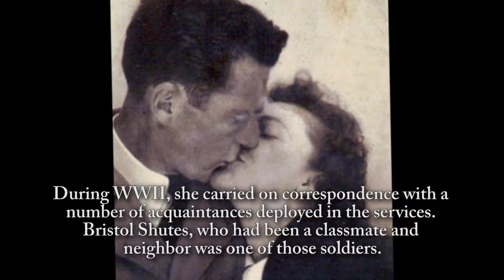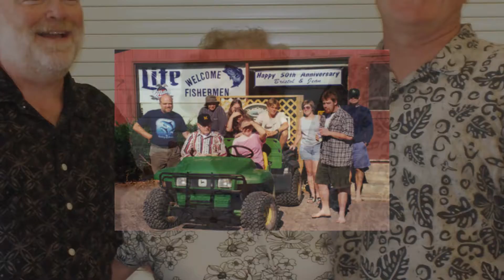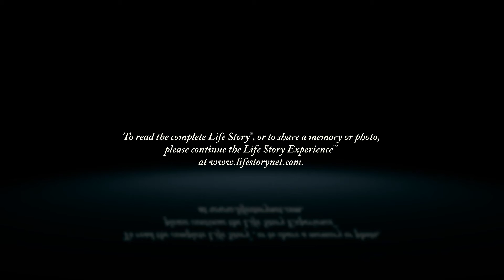Jean Shutes - Life Story Digital Video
Life Story Funeral Homes present the life of Jean Shutes of Vicksburg, MI. To read the obituary of Jean Shutes, to read the full Life Story, or to leave a memory or comment, please